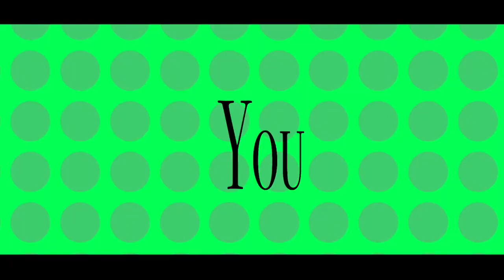Monster Meme Background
Please credit if use :)

Software used: CCP